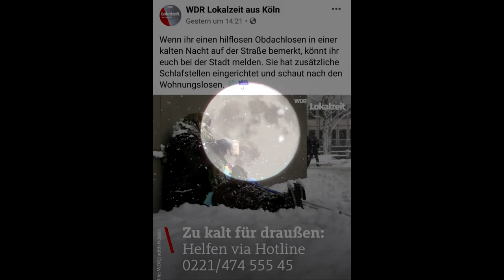[Minus grade der Tot ist nah]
Wie ich schon sagte gibt es genügend Hilfebedürftigte Personen die auf der Strasse leben und das ist jetzt noch schlimmer durch die Minus Grade.

Die Minus Grade können durch "unterkühlung" zum Tode führen. Dies kann ein quallvoller Tot werde.

Deshalb ist das wichtig das Ihr Euch an die Kältebusse sowie die Notfall Einrichtungen wendet.

Ich habe mich bis jetzt jedes Jahr auch für diese Personen eingesetzt. Und dies finde ich super, egal was andere sagen oder denken.

Fügt alle Eure Infos und Links in die *KOMENTARE* Dake sehr.!

Kältebusse in Deutschland. Infos dank Radio Rockantenne ;)

Weitere Informationen und News zu diesem Thema anderer Medien etc findet man auch hier.

Was ist ein Kältebus? Eine kurze Erklärung durch Wikipedia

Galerie: ▶️ Keine vorhanden !!

▶️ Mein Equipment: ◀️

Video in Siegburg/Troisdorf (Deutschland) gedreht.
Aufnahme: November 2019
Text: MB
Kamera: MB